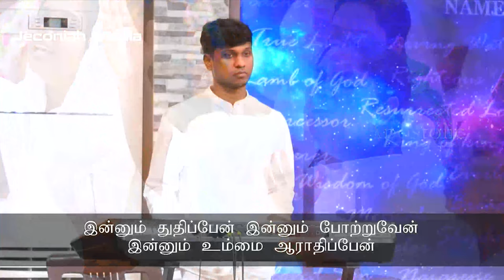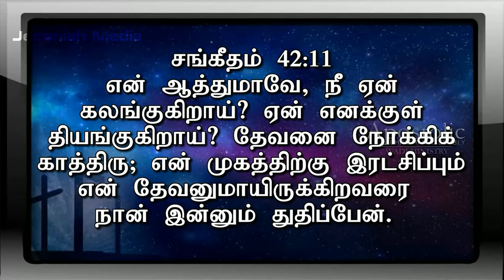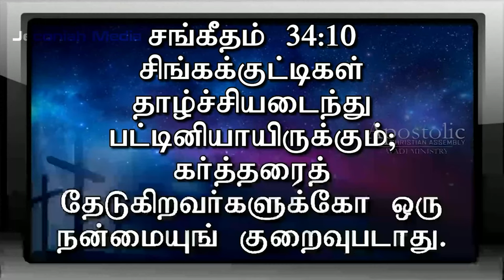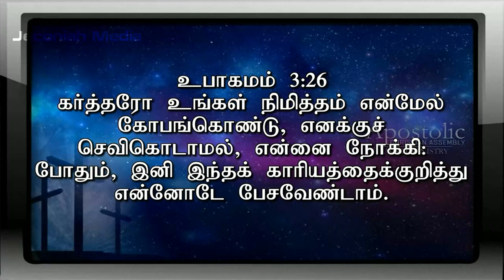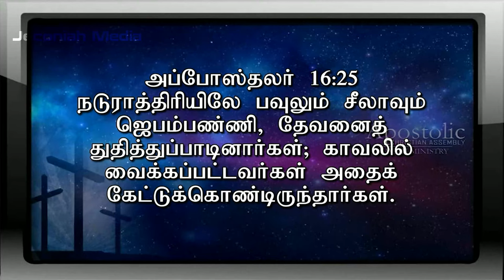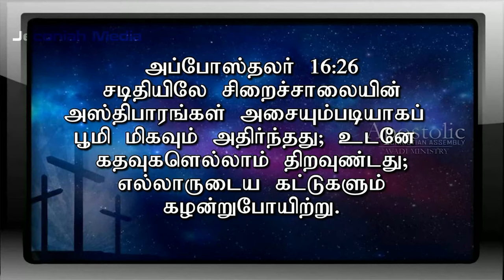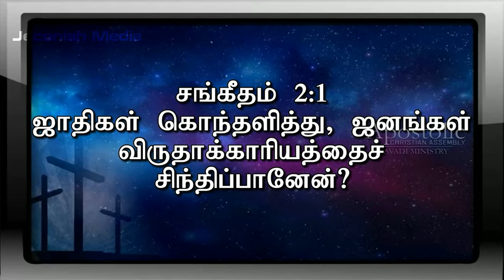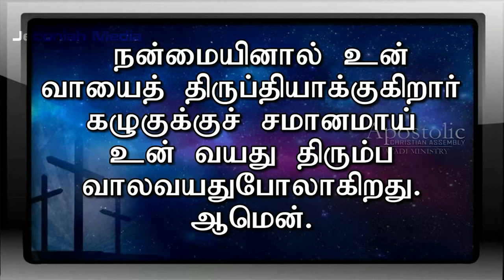Sunday Service 27.08.2023